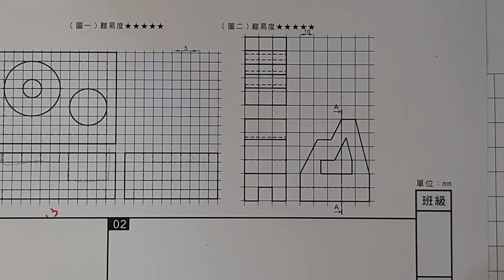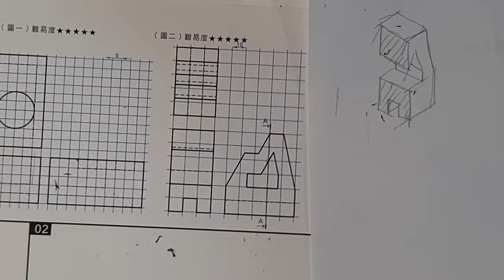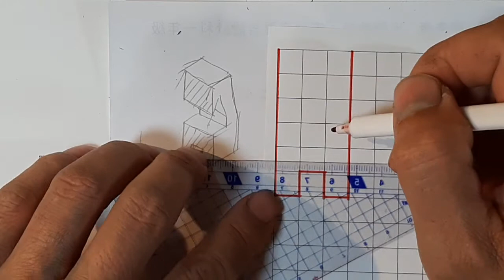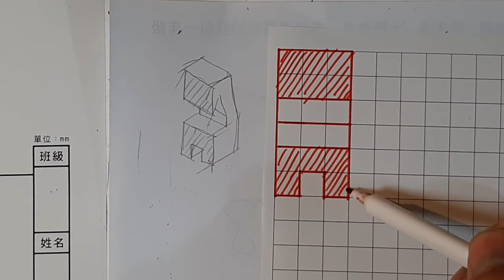全華圖學135頁第02題/剖視圖